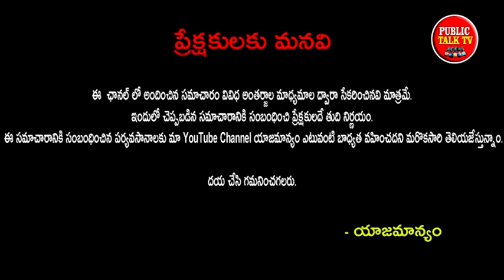కర్కాటకరాశి రాశి 2019 |karkataka Rasi 2019 | July Rasi Phalalu 2019 | Astrology 2019|PUBLICTALKTV